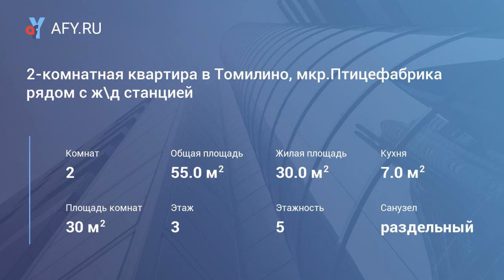2-комнатная квартира в Томилино, мкр.Птицефабрика рядом с ж\д станцией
Цена: 23 000 Руб.
Сдается на длительный срок 2-комнатная квартира в поселке Томилино, мкр Птицефабрика. Общая площадь - 47 кв. м, жилая - 30 кв.м, кухня - 7 кв.м, с\у - раздельный, комнаты изолированные. Рассмотрим семейные пары, сотрудников организаций, предоставляем все документы. Депозит можно разбить на несколько частей. Все вопросы по телефону.